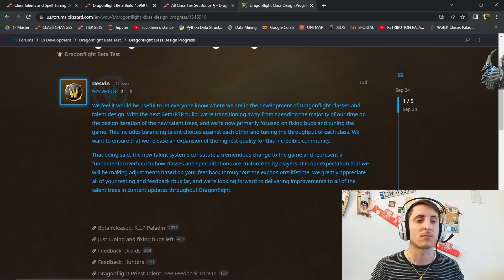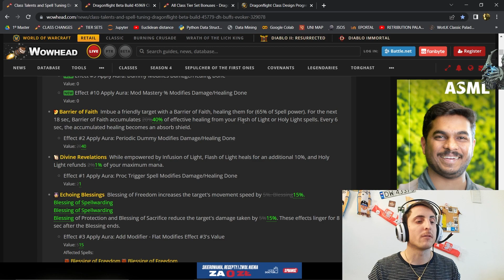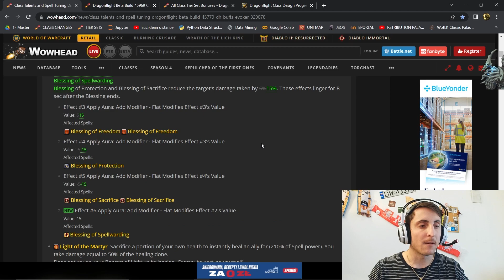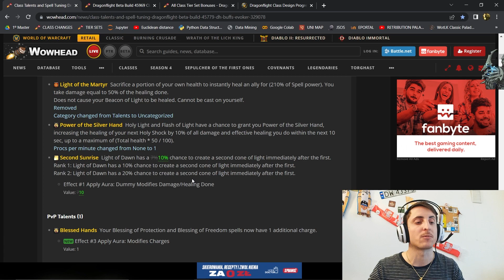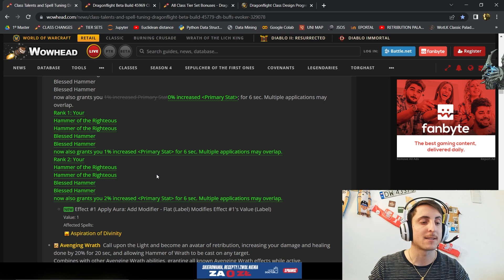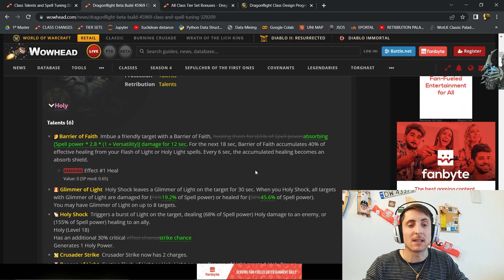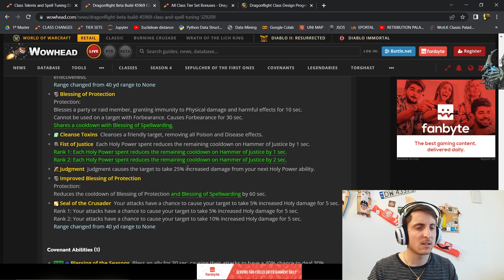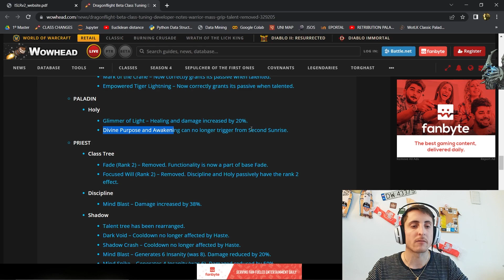EYO?? WE GOT BUFFED! NEW Holy Paladin BETA CLASS and TALENT CHANGES Reaction and Analysis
00:00 CINEMATIC INTRO
00:12 INTRO AND LIFE UPDATE
00:51 BLIZZARD FOCUS ON BUG FIXES AND TUNNING
01:32 TIER SET
02:49 OLD CLASS CHANGES
08:58 NEW CLASS CHANGES
10:32 TESTING CHANGES INGAME
22:59 CHANGES BLUE POST CLARIFICATION
23:15 OUTRO

I'M CURRENTLY STUDYING ABROAD FOR A LONG WHILE SO EXPECT LESS VIDEOS AND NO STREAMS. IT IS WHAT IT IS.

Everything said in this video is a first impression and pure speculation based upon first glance analysis. Things will change and a lot of what will end up being viable or strong will depend on the numbers tunning. Take the video as a reaction more than as actual recomendations what to pick. If you have beta, experiment with all the options and give proper feedback.

Thank you very much for watching. If you enjoyed it and/or found it useful, please consider the following links:

About me:

I'm a 25 y.o. guy from Spain and have been playing Hpala since Antorus, and getting CE as a healer ever since ToS.
I am currently pursuing a masters degree in Computer Science at UPV and pretty much work on that "full time".